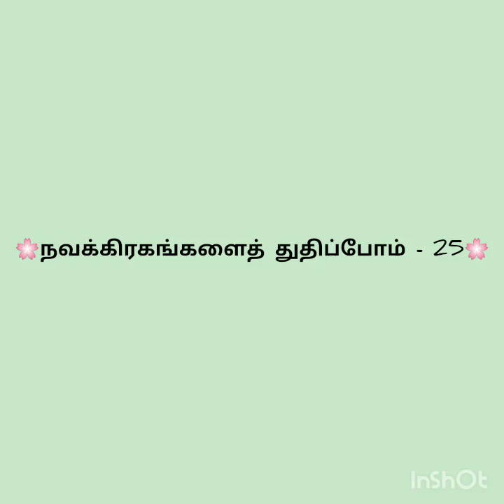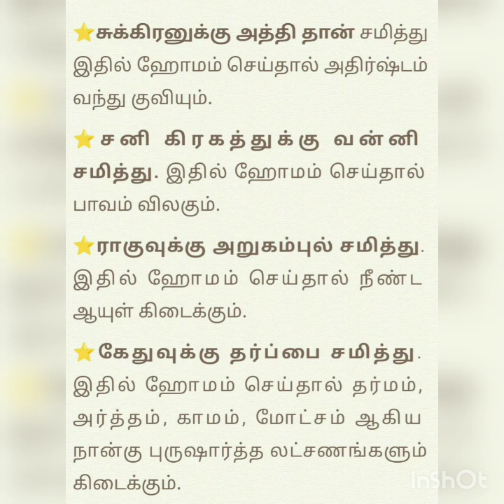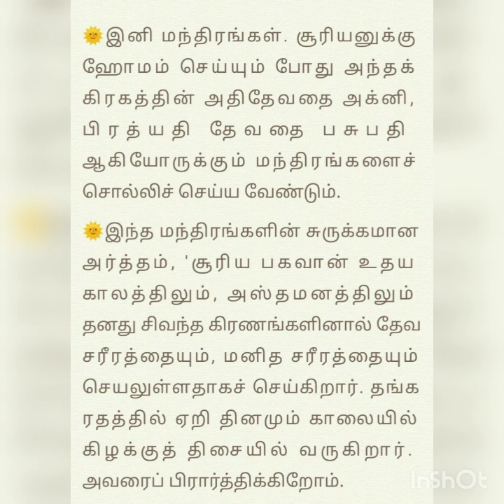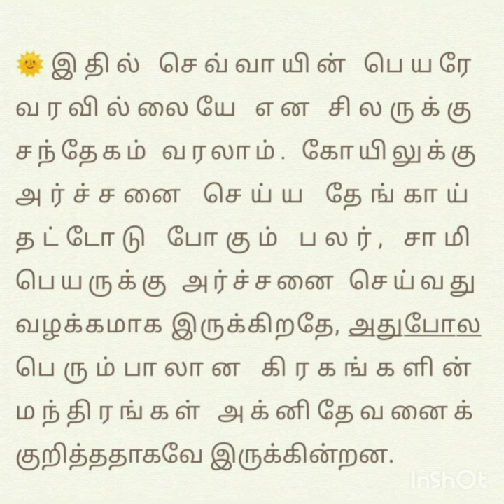நவக்கிரகங்களைத் துதிப்போம் - 25